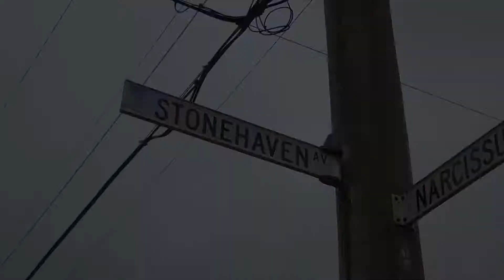24 Stonehaven Ave, Boronia